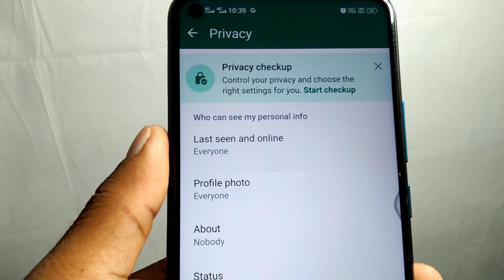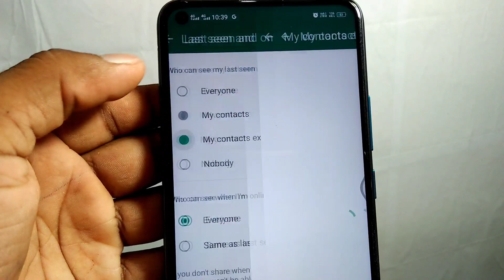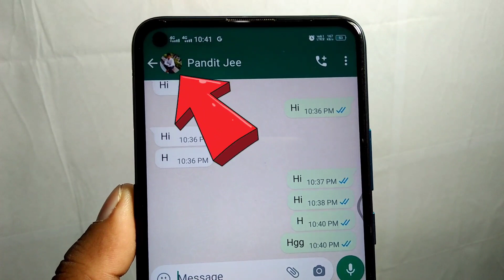whatsapp me online hote hue bhi offline kaise dikhe | whatsapp par online na dikhe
whatsapp me online hote hue bhi offline kaise dikhe | whatsapp par online na dikhe | WhatsApp per online Hote Hue bhi offline Kaise Dekhen

Your Queries This Video -
WhatsApp per online Hote Hue bhi offline Kaise Dekhen